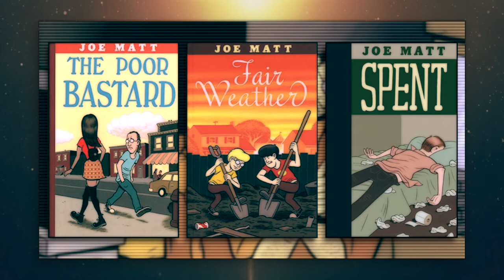Dirty Plotte and Peepshow in review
This is a look at two series published by Drawn and Quarterly: Dirty Plotte by Julie Doucet and Peepshow by Joe Matt.